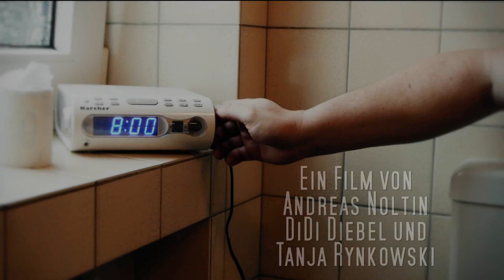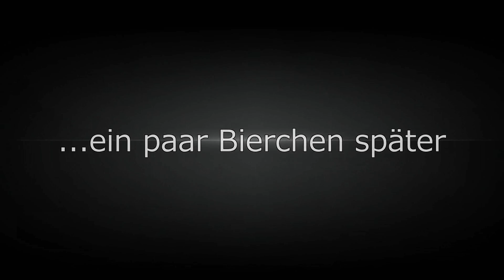Voll Horst, oder? - Camgaroo Beitrag 2012 von TGC (Tiefgang goes Comedy)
Horst hat ein Problem.
aber Horst ist nicht allein, denn er hat ja Kalle.
Aber kann Kalle, Horst wirklich mit seinen Sprüchen helfen?
Eine etwas andere Komödie über das Problem, nicht loslassen zu können.